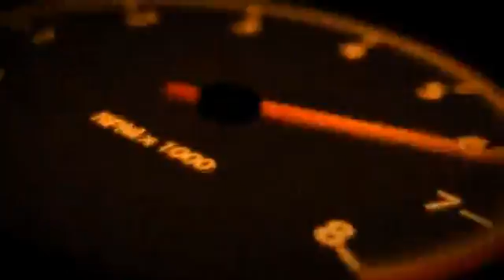Savage Rivale returns with electric version of Roadyacht GTS muxed